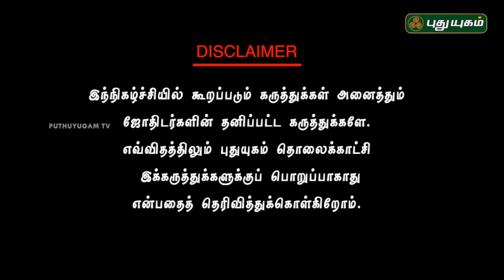வாஸ்து தீர்வுகள்! | Neram Nalla Neram | Azhagar Sri Divya | 24/09/2018